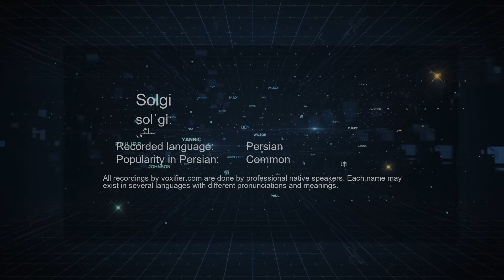How to Pronunce Solgi (سلگی) in Persian (Farsi) - Voxifier.com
This is the Persian (Farsi) pronunciation, gender, and phonetics recording of the name Solgi (سلگی). The same name may exist in other languages with different pronunciations.